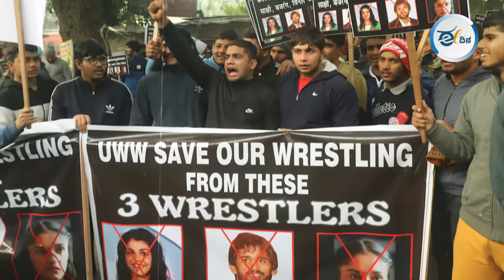ರೈತರು, ಕುಸ್ತಿಪಟುಗಳ ಹೋರಾಟ ಹತ್ತಿಕ್ಕಿದ್ದವರಿಗೆ ಕಾಡುತ್ತಿದೆ ಬಂಡಾಯದ ಬಿಸಿ! Hariyana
ಲೋಕಸಭಾ ಚುನಾವಣೆಯಲ್ಲಿ ಎನ್​ಡಿಎ ಮೈತ್ರಿ ಕೂಟಕ್ಕೆ ಹಿನ್ನೆಡೆಯಾಗುತ್ತಿದೆ ಎಂಬ ಸುದ್ದಿಗಳು ಕೇಳಿ ಬರುತ್ತಿರುವ ಹೊತ್ತಿನಲ್ಲೇ ಬಿಜೆಪಿಗೆ ಮತ್ತೊಂದು ಶಾಕ್ ಎದುರಾಗಿದೆ.  ಹರಿಯಾಣ ರಾಜ್ಯದಲ್ಲಿ ಬಿಜೆಪಿ ಸರ್ಕಾರಕ್ಕೆ ಬೆಂಬಲ ನೀಡಿದ್ದ ಮೂವರು ಪಕ್ಷೇತರ ಶಾಸಕರು ತಮ್ಮ ಬೆಂಬಲವನ್ನು ವಾಪಸ್ ಪಡೆದುಕೊಂಡಿದ್ದಾರೆ. ಸದ್ಯಕ್ಕೆ ಈ ಬೆಳವಣಿಗೆ ಸರ್ಕಾರದ ಮೇಲೆ ಯಾವುದೇ ಪರಿಣಾಮ ಬೀರದಿದ್ದರೂ, ಲೋಕಸಭಾ ಚುನಾವಣೆಯಲ್ಲಿ ಬಿಜೆಪಿಗೆ ಹಿನ್ನೆಡೆ ಉಂಟು ಮಾಡುವ ಸಾಧ್ಯತೆಗಳು ಮಾತ್ರ ಹೆಚ್ಚಾಗಿವೆ.